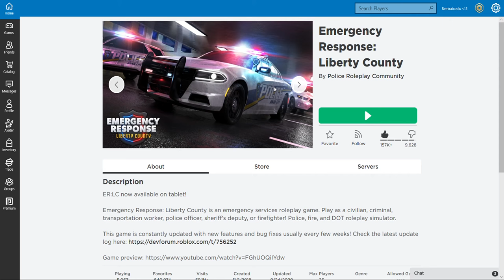new account call RemiRatCook borke law